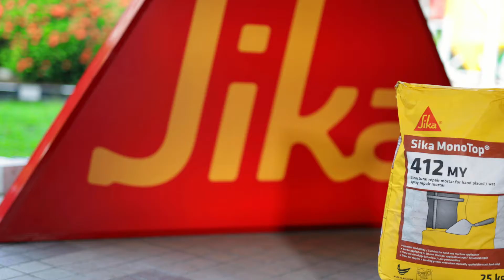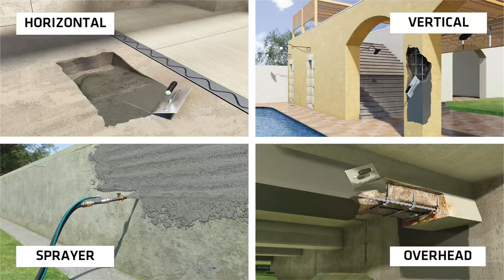Sika MonoTop®-412 MY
Sika MonoTop®-412 MY is a single component, fibre reinforced, low shrinkage structural repair mortar. Fast repairs to overhead, horizontal or vertical concrete or mortar surfaces above and below ground level.